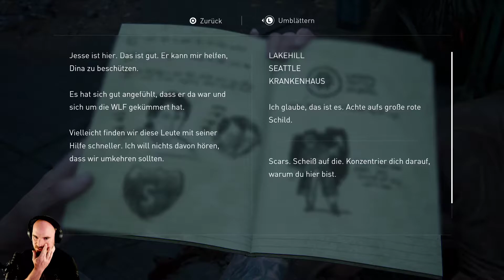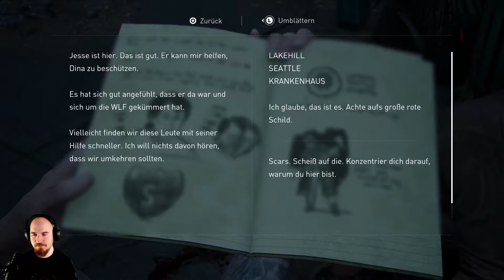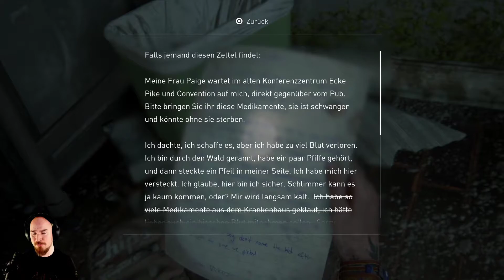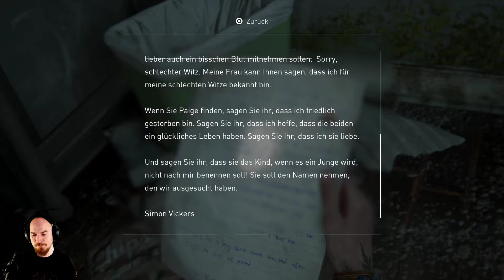The Last of Us Part II - 25 - Was pfeift denn da? [Let's Play]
SurvivalHorst spielt The Last of Us Part 2.

Entwickler: Naughty Dog
Publisher: Sony